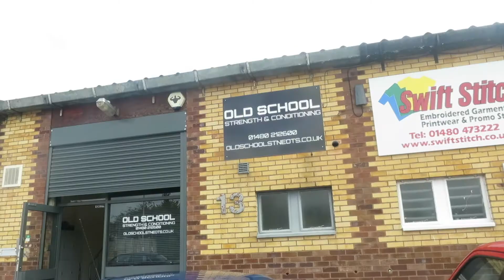OFFSEASON TRAINING| LEG DAY WITH UPDATE ON PROGRESS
Lets get 5 likes on this beast !

BIG shoutout!!! To PROZIS for supporting me through my journey!